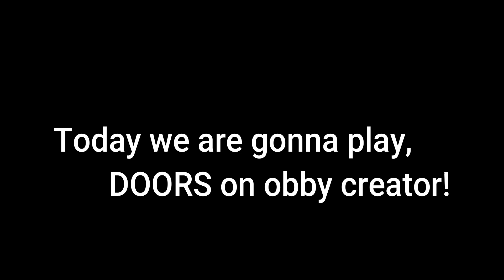[ROBLOX]🚪Doors in Obby Creator! 2 Players 🎮🎮🎮